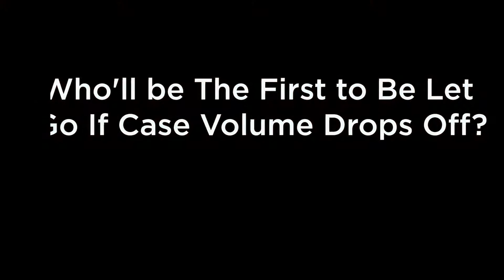Who'll Be the First to Be Let Go If Case Volume Drops Off?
LIFO and FIFO are inventory concepts. But they apply to the quandary of which physicians would be let go if case volume drops precipitously. This is a pressing issue for hospital-based groups as hospital shrinking and close. The time to plan is well ahead of the time, if ever, to implement.